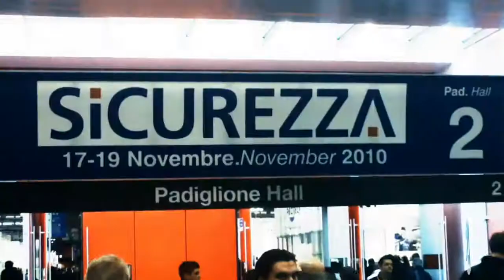High levels of interest in SALTO access control products at SICUREZZA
Italy's biennial security event SICUREZZA held in Milan from 17-19th November 2010 was a new venue for SALTO but interest in its range of access control products was intense.

As the only international security industry show of its kind in the country, SICUREZZA is a 'must visit' event for over 25,000 security professionals and building operators from all over Europe. Now in its 15th year, it has become the place to see the latest developments and new product innovations in security, fire prevention and physical defenses, building automation, access control solutions, private security services, data security, intelligence, facility management and safe energy.

Aznar Sethna, SALTO Business Developer Manager said "SICUREZZA is probably the best show in Italy for the security industry. We'd heard a lot about it and decided, together with our long term partner Evva, to exhibit there for the first time this year in the belief that it would provide us with an excellent platform to demonstrate our product portfolio and be able to network with Italian security industry specialists."

SALTO used the event to officially launch several new products that were first revealed at ESSEN, Germany, in October, into the Italian market. These included the new AElement RFID hotel lock, new SALTOGEO (Global Electronic Opening) compact electronic cylinder lock, new XS4 Locker lock, new DIN glass door lock and more.

"Several important opportunities will now be available to SALTO from exhibiting at SICUREZZA" continues Sethna. "Our stand was constantly busy during the 3 days of the show, responding to the growing demand for new access control solutions in Italy, demonstrating our real-time wireless solution, our data-on-card technology and our full range of access control solutions.

In particular the organizers address to the Security Managers of several important organizations, museums and integrators from across Italy gave us the opportunity to initiate meetings with many potential new customers and consolidate our cross-border contacts. It was also the perfect venue for us to present our strategic partnership with Selesta Ingegneria, leaders in the specialized area of the reference ICT sector, to the Italian marketplace."